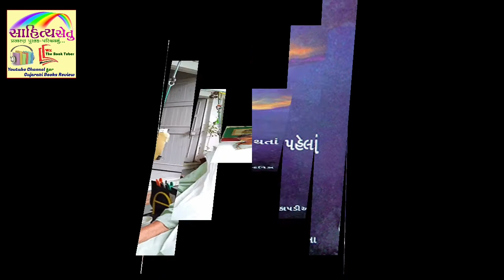“પરમ સમીપે” પ્રાર્થના સંગ્રહ PARAM SAMIPE Collection of Prayers acquired by Late Kundnika Kapadia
| "PARAM SAMIPE" | (Collection of Prayers)   |
| Acquired by Late Kundanika Kapadia |
Gujarati Book-Review by TARUN SHAH [Gujarati Book-Tuber]
For You-Tube Book Review Channel "SAHITYA SETU" |

RAINBOW is an Acquisition of Prayers acquired & written by late Kundnika Kapadia

PARAM SAMIPE ...
Although no one said "Java Daishu Tamne", after nine decades, those who have become "Vadhu Ne Vadhu Sundar" from a inner soul, the most respected writer, essayist, novelist, translator of the literary world, the most respected Kundanikaben Kapadia "Isha" "Snehadhan" To quench his "Agan Pipasa" without even taking a "Kagal Ni Hodi" "Parodh Thata Pahela" when "Saat Pagla Aakashma" and the eighth step exactly thirty days before today have reached the "Param Samipe" of God, "Prem Na Aansu" flow from the eyes It is natural.

પરમ સમીપે...
“જવા દઈશુ તમને”  એવું કોઈએ કહ્યુયે નહોતું છતાંયે, નવ-નવ દાયકા વટાવ્યાં પછીયે જેઓ અંતરથી “વધુને વધુ સુંદર” થતાં રહ્યાં એવાં સાહિત્ય જગતનાં પ્રબુદ્ધ લેખિકા, નિબંધકાર, નવલકથાકાર, અનુવાદક સાહિત્યકાર પરમ આદરણીય કુન્દનિકાબેન કાપડિઆ “ઈશા” “સ્નેહધન” ઈશને મળવાની પોતાની “અગન પિપાસા” શાંત કરવા “કાગળની હોડી” પણ લીધા વિના “પરોઢ થતાં પહેલા” જ જ્યારે “સાત પગલાં આકાશમાં” ભરીને આજથી બરોબર ત્રીશ દિવસ પહેલાં આઠમું પગલું ભરીને ઈશ્વરનાં “પરમ સમીપે” પહોંચી ગયા છે ત્યારે આંખોથી “પ્રેમનાં આંસુ” વહેવા સ્વાભાવિક તો છે જ !
આજે કુન્દનિકાબેન કાપડિઆની પ્રથમ માસિક મૃત્યુતિથિ છે ત્યારે તેમને ભાવાંજલીનાં નાનકડાં અને નમ્ર પ્રયાસ રૂપે તેમનું એક સંપાદન પુસ્તક “પરમ સમીપે” વિષે થોડી વાતો કરવી છે.
પુસ્તક-પ્રેમીઓ અને વાંચન-વ્યાસંગીઓ આમ તો “પરમ સમીપે” પુસ્તકથી પરિચીત હોઈ શકે, છતાંયે થોડો પરિચય આપવાનો એક પ્રયાસ અહીં કરું છું.
પુસ્તકમાં ઉલ્લેખ છે તે મુજબ “પરમ સમીપે”ની પ્રાર્થનાઓ અલગ અલગ વિભાગમાં  વહેંચાયેલ છે. પ્રથમ વિભાગમાં વૈદિક-પૌરાણિક પ્રાર્થનાઓ, ત્યારબાદ સંત જ્ઞાનેશ્વરથી  ગુરૂદયાળ મલિક સુધીનાં પ્રસિદ્ધ સંતો-ભક્તોનાં ઉદ્‌ગારો પછી વિદેશી લેખકો-કવિઓનાં ભાવ-નિવેદન અને ત્યાર બાદ કુન્દનિકાબહેનની સ્વરચિત રચનાઓ.
મિત્રો, કવિતા, વાર્તા, નવલકથા, નવલિકા, નિબંધ, વિવેચનો વગેરે અનેક પ્રકારનાં સાહિત્ય આપણે માણીએ છીએ.  પ્રાર્થનાને લાગતાં ‘સંપૂર્ણ પ્રાર્થના પુસ્તક’ પ્રમાણમાં ઓછાં કે નહિવત્‌ જ જાવા મળે છે એટલે આ “પરમ સમીપે” રણમાં મળતાં વીરડાં જેવું અસરદાર, અનિવાર્ય અને ઉપયોગી સાબિત થાય છે. પુસ્તક વિશે કંઈ વિશેષ કહેવાને બદલે આ જ પુસ્તકની એકાદ પ્રાર્થનાનું પઠન કરીને તેમનાં મહાપ્રયાણની  આ પ્રથમ માસિક તિથિએ સહુ સાથે મળીને ભાવાંજલી આપીએ.

મિત્રો પોતાની પસંદગીના વિષય કે પુસ્તક અમોને જણાવશે તો તેના પર અમો વિડીયો તૈયાર કરવા પ્રયત્ન કરીશું. આપનાં પ્રકાશનનો પરિચય અમારા દ્વારા રજૂ કરાવવા માટે આવકારી છીએ. આપ ઈમેઈલ દ્વારા અમારો સંપર્ક કરી શકો છો. કોમેન્ટ બોક્સમાં પણ આપ જણાવી શકો છો. અથવા તમારો સંપર્ક નંબર આપશો તો અમે સંપર્ક કરીશું.